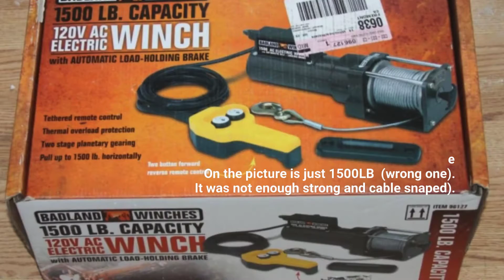2000 pounds I beam installation of cable snap . 2000 pounds. Problem solve!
After cable snapped we search on the Internet what is low voltage for that cable .We went back to store and get another winch with thicker wire.